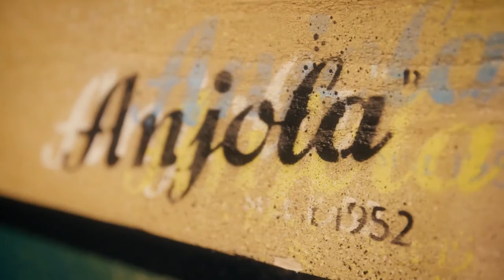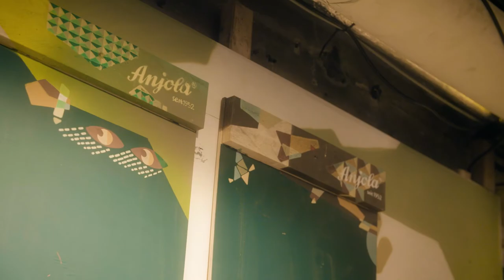Anjola, die Ananas-Limonade aus den 50ern feiert ihr Comeback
Anjola || kick-off im Südpol Hamburg